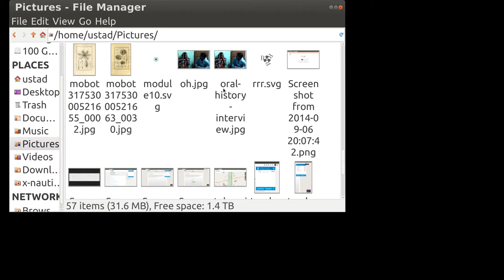GIMP Open File Right Click Open With